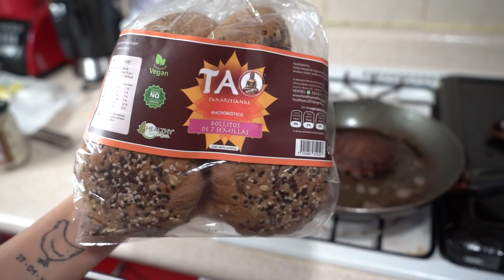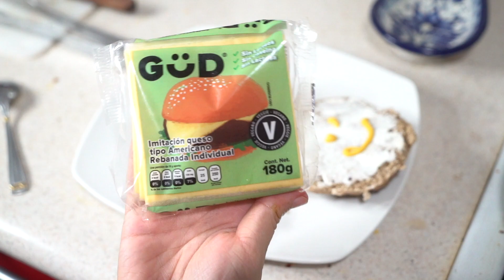review BEYONDMEAT - preparación hamburguesa alternativa vegan a la carne y taste test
ALOOOOÓ, se me antojó hacer una reseña/taste test de la Beyond Meat para anvorguesa y platicarles como se cocina, impresiones, etc... ya quisiera yo que este video fuera patrocinado jajaja.

Recuerden que ustedes pueden cocinarla tan caro o tan barato como quieran, yo solo les cuento los productos que yo compro pero pueden usar versiones aptas del super o hacerlas en casa.

✰Déjenme sus comentarios para más ideas y que videos les gustaría ver próximamente.✰

♡Happy Cow: @adrianago

DOCUMENTAL DOMINION (en configuración eligen los subtítulos)

Contador de suscriptores: 266

Si llegaste hasta acá, comenta tu emoji favorito.